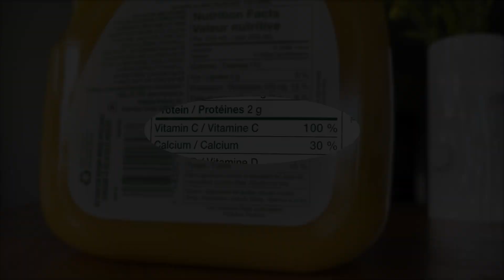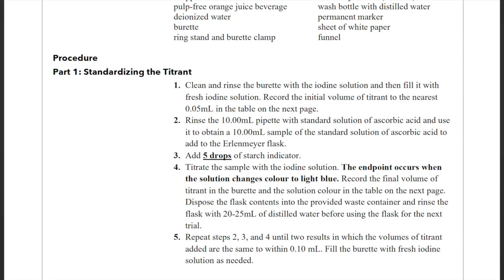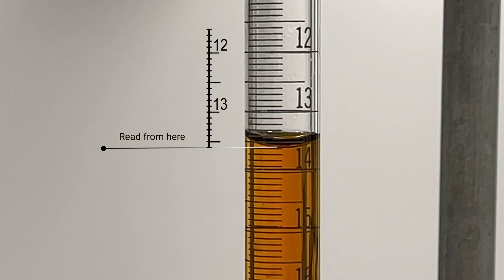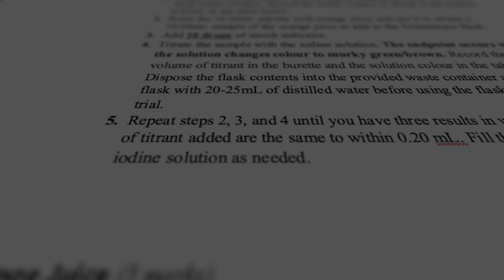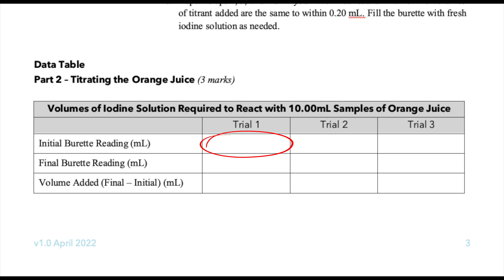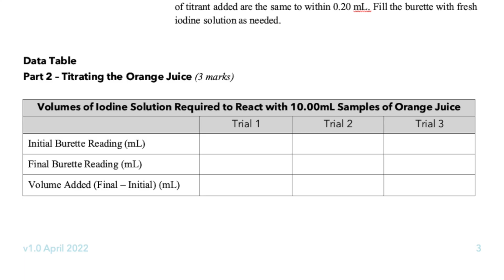Redox Titration Lab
Titration lab investigation of a redox reaction to determine the amount of vitamin C in orange juice sample.